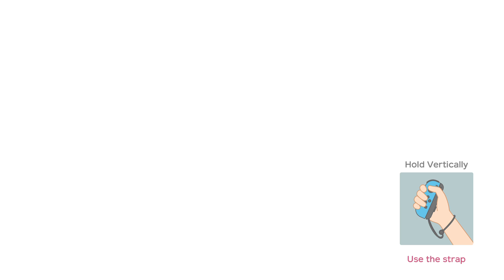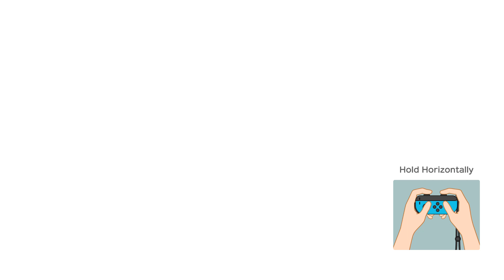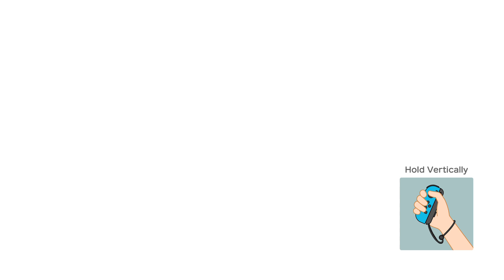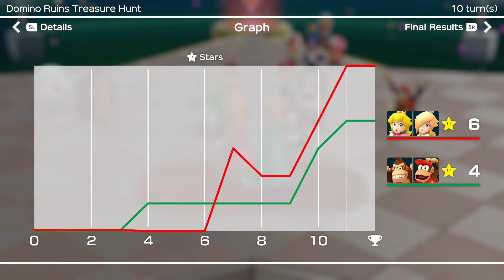Super Mario Party Partner Party Domino Ruins Treasure Hunt Peach Rosalina vs Donkey Kong Diddy Kong